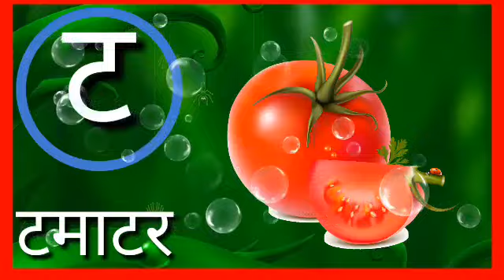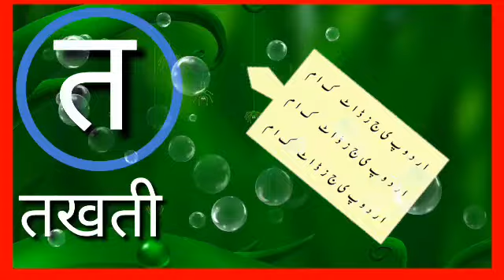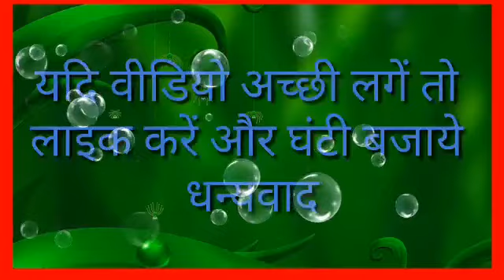क से कबूतर । हिन्दी वर्णमाला। a se anaar, ka se kabutar | Hindi varanmala अ से अनार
Hello friends
Zo Zo kids tv

Apple
Aeroplane
Ant
Ball
Boy
Banana
Baby
Beel
Cat
Cow
Car
Cap
Dog
Duck
Doll
Donkey
Elephant
Egg
Fish
Flag
Flowers
Gun
Grapes
Goat
Hen
House
Horse
Hat
Hut
Kabutar
Hindi
English
Alphabet
Varnamala

Apple
Aeroplane
Ant
Ball
Boy
Banana
Baby
Beel
Cat
Cow
Car
Cap
Dog
Duck
Doll
Donkey
Elephant
Egg
Fish
Flag
Flowers
Gun
Grapes
Goat
Hen
House
Horse
Hat
Hut
Kabutar
Hindi
English
Alphabet
Varnamala